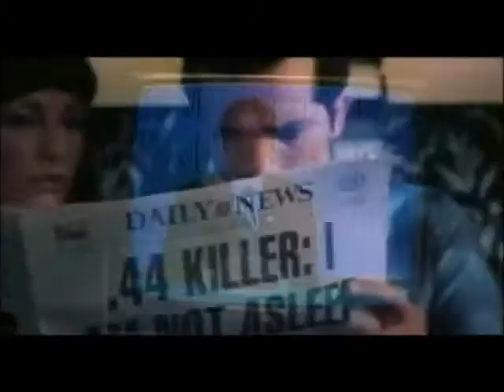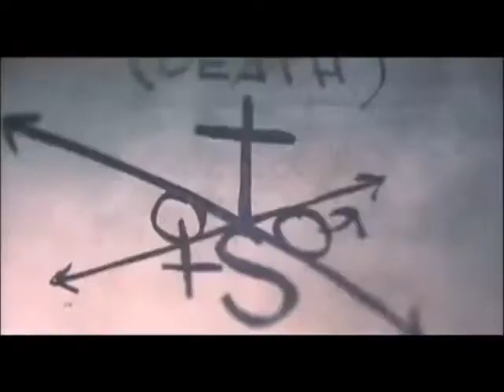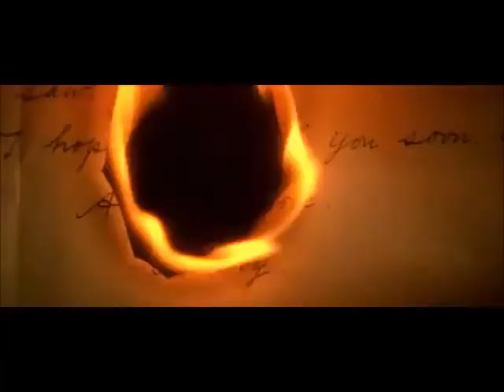SERIAL VICE - "Killers Combine" [UNOFFICIAL VIDEO]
Unofficial fan video with film scenes from Hughes brothers' "From Hell" (2001, 20th Century Studios) and Spike Lee's "Summer of Sam" (1999, Touchstone Pictures), telling the stories of legendary serial killers David Berkowitz and Jack The Ripper.
Song from the album "Nightmares Come True" (2017, Sliptrick Records) by Serial Vice, italian heavy metal band founded in 2013.

*Heavy Metal Stock TV* is a new YT Channel for true metal contents, such as videos from old VHS of mainstream bands and very rare bootlegs and fan videos from all the metal underground scenes.